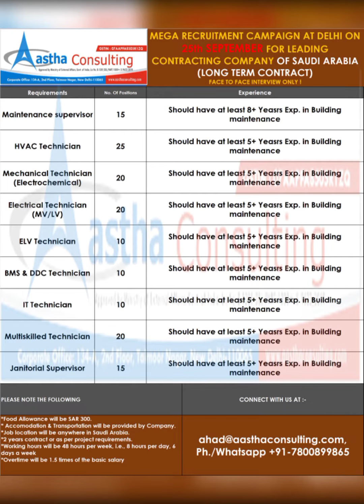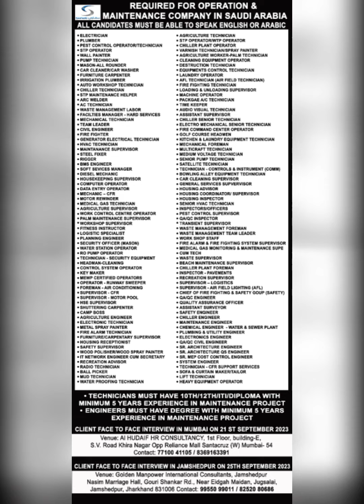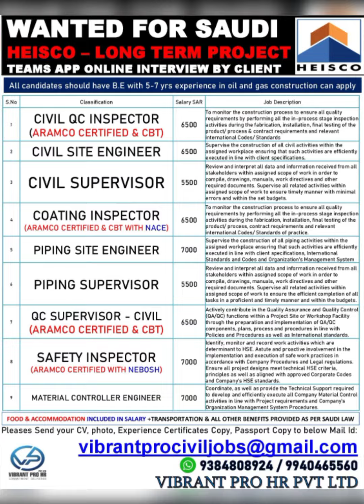long job show down